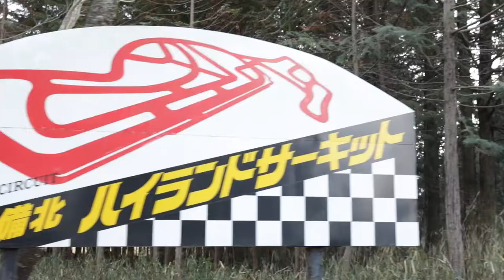VLOG #6: DRIFT LIFE - NAKED SUSHI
Bihoku Highland Circuit in February 2019